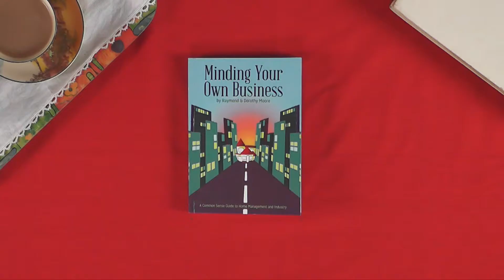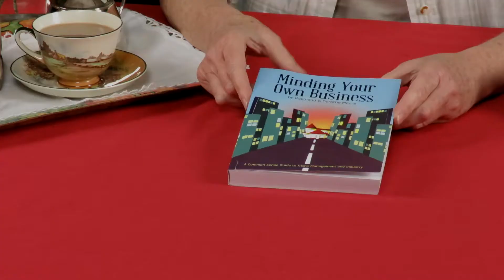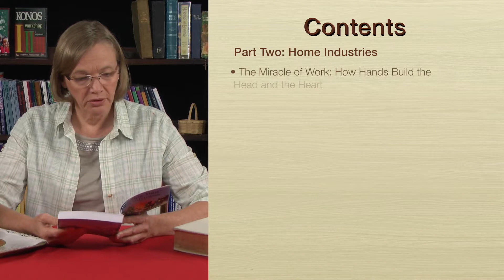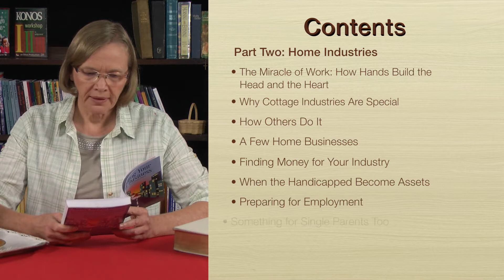Minding Your Own Business - book review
We can glean much from Raymond and Dorothy Moore. They have a tremendous amount of wisdom and experience to share with us. In this book, Raymond and Dorothy Moore give you some great advice for successfully managing your family. Then after you’ve organised your home, they show you creative and practical ways that your family can start a home business together.